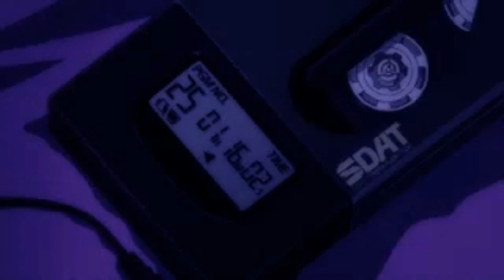me enloquece bailando - arcangel, de la ghetto (slowed)